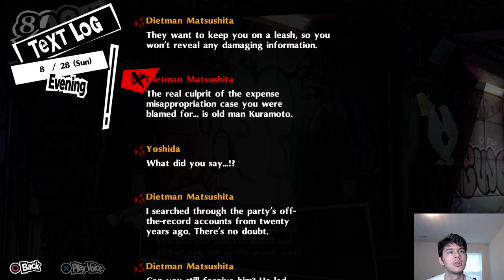Persona 5 Royal Playthrough part 9!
Persona 5 Royal presents a unique visual style and award nominated composer Shoji Meguro returns with an all-new soundtrack. Explore Tokyo, unlock new Personas, customize your own personal Thieves Den, discover a never-before-seen story arc, cutscenes, alternate endings, and more!